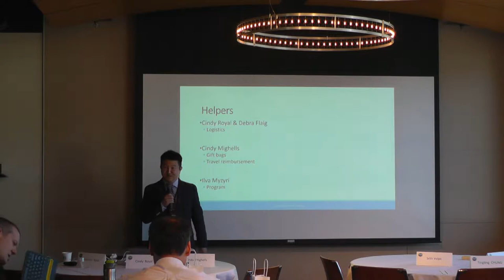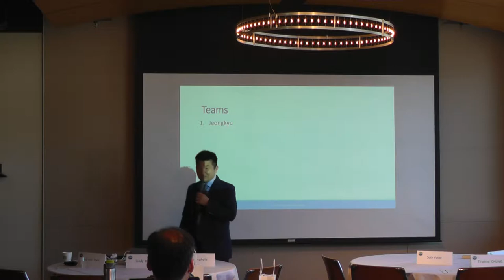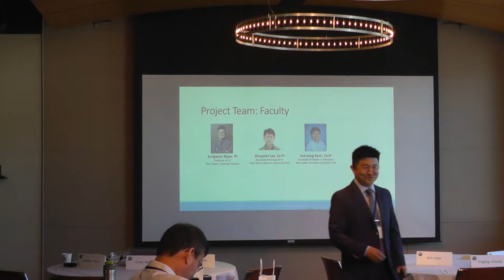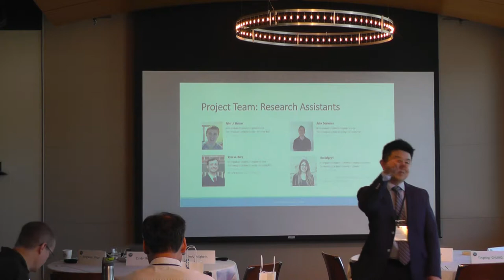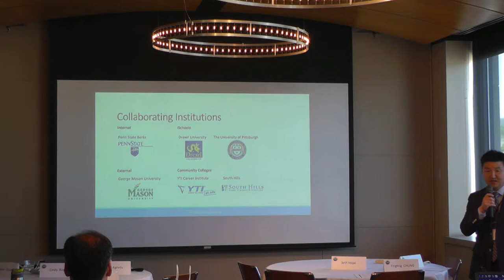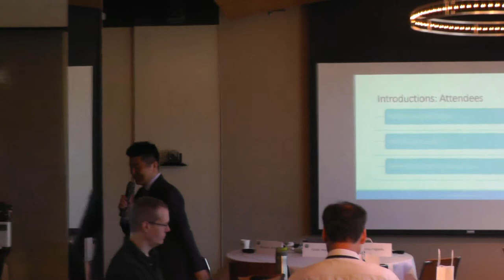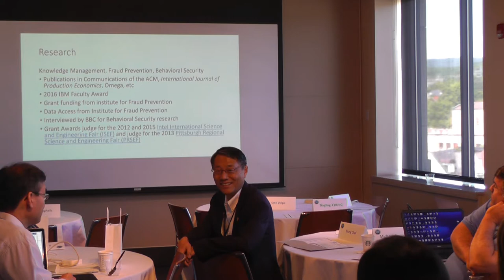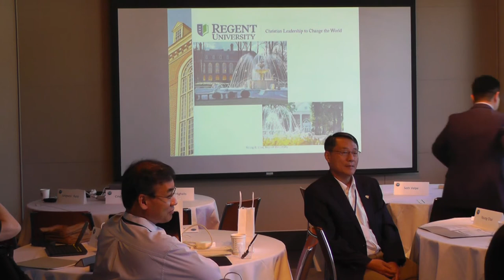Introduction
Introduction to the 2017 Data Science Workshop at Penn State Altoona.